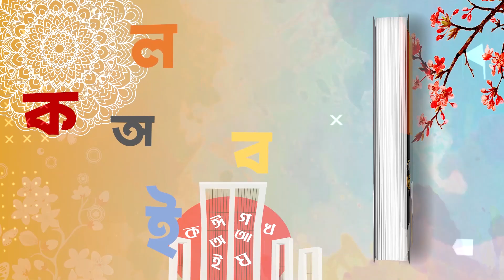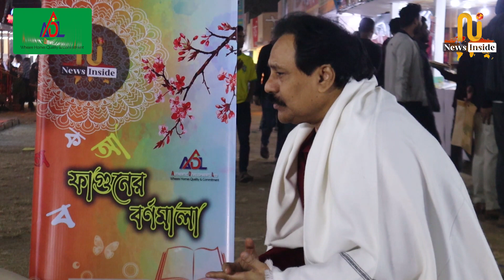'ফাগুনের বর্ণমালা'য় কবি রেজাউদ্দিন স্টালিন। News Inside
অমর একুশে গ্রন্থমেলা উপলক্ষে News Inside এর বিশেষ আয়োজন ' ফাগুনের বর্ণমালা' এ পর্বের অতিথি কবি রেজাউদ্দিন স্টালিন । অনুষ্ঠানটি প্রচারিত হচ্ছে  Authentic Developments Ltd-ADL   (অথেনটিক ডেভেলপমেন্ট লি:) সৌজন্যে।